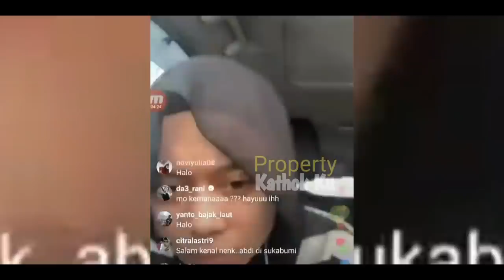Benar-benar GO PUBLIK!! Hari Ini Billar KENALKAN LESTi pada SAHABAT2NYA? Rumah Billar Tumpah Ruah??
Jangan Lupa: _
Thankz!!..